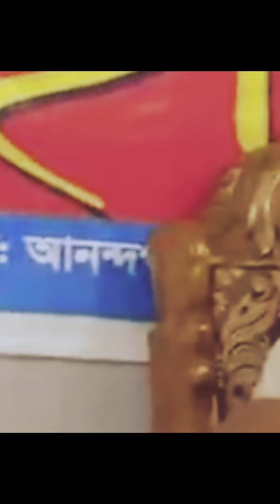মিজানুর রহমানের ওয়াজ শুনে কলিজা টা ঠান্ডা হয়ে যাবে